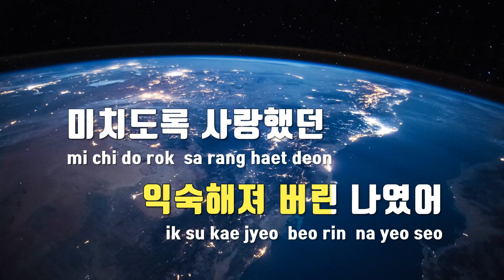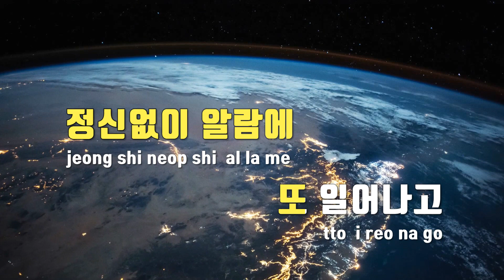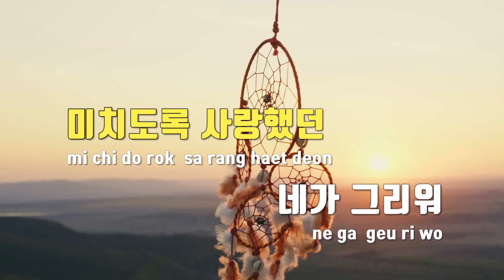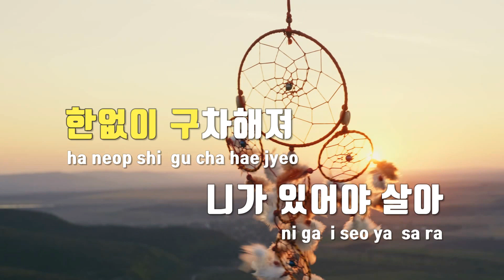[TJ노래방] 너는내가남긴실수야 - 정연수 / TJ Karaoke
너는내가남긴실수야  --  정연수